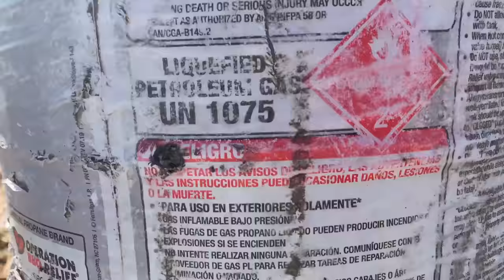Our Green Corn Head Broke AGAIN